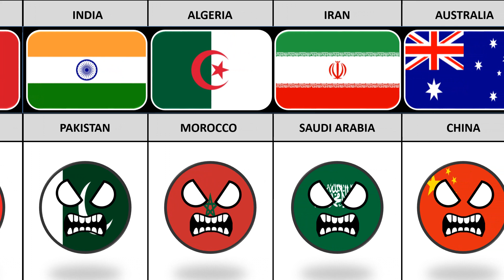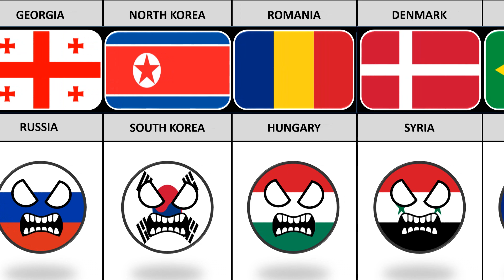Enemy Nations From Different Countries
In this video we showed you following countries and their enemy countries. Some of the data may not be up to date.